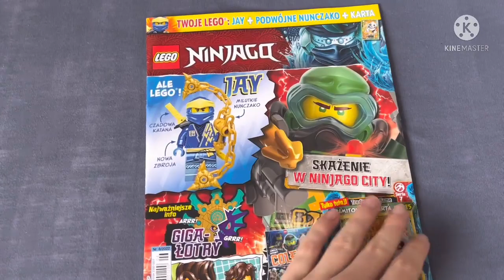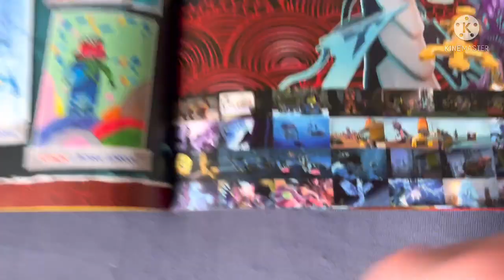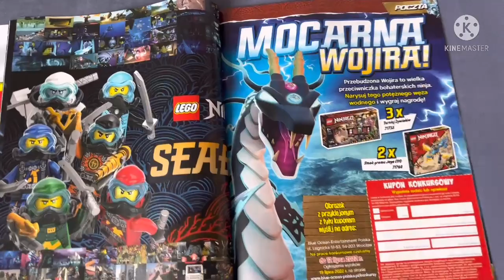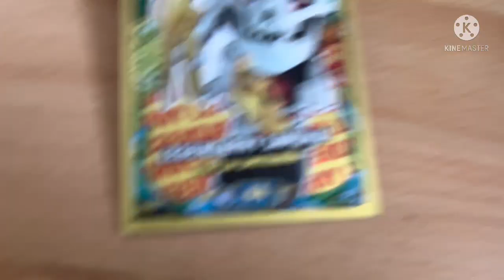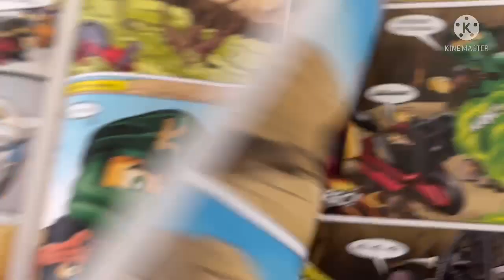Lego Ninjago magazyn 6/2022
Tym razem Jay z serii EVO/Core.Jak oceniacie ten dodatek?